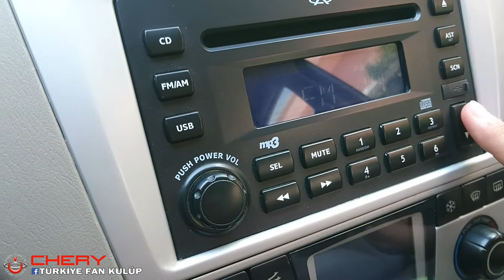Chery Teyp Saat Ayarlaması